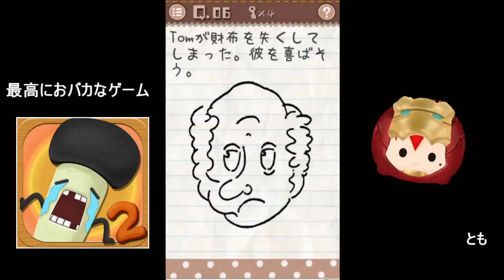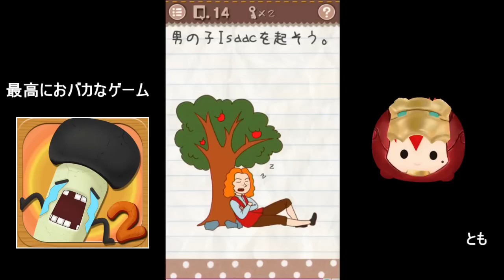一番大きなカップは？【最高におバカなゲーム実況】